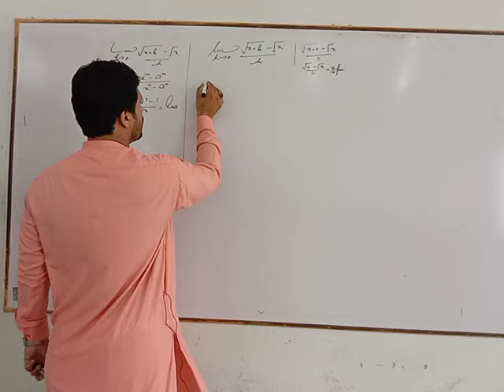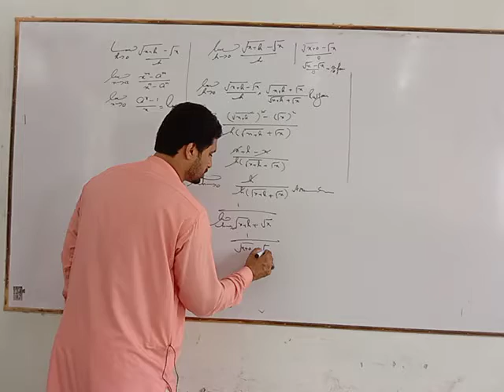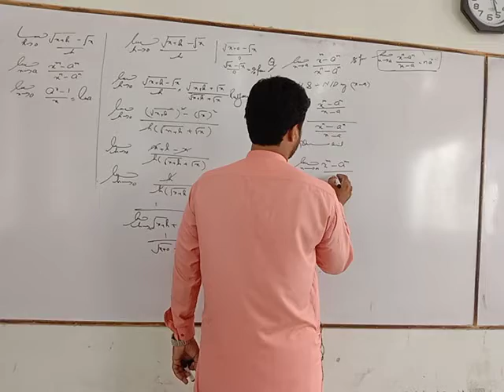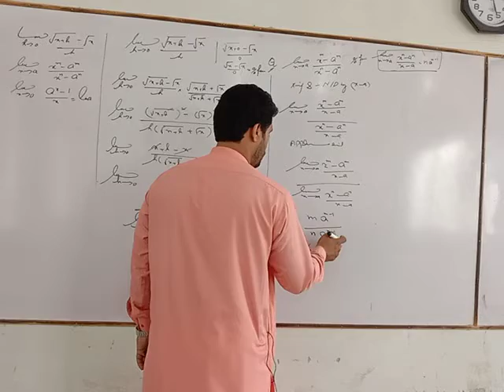M.Arsalan Math 2nd YEAR 11.9.21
topic limit